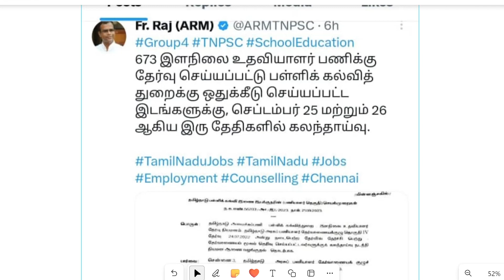TNPSC COUNSELLING DATE ANNOUNCED | SCHOOL EDUCATION DEPARTMENT VACANCY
FOR TNPSC  GROUP 1, GROUP 2, GROUP 4 (FOUNDATION COURSE)  MATERIALS CALL/MESSAGE 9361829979

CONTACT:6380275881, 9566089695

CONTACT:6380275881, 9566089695